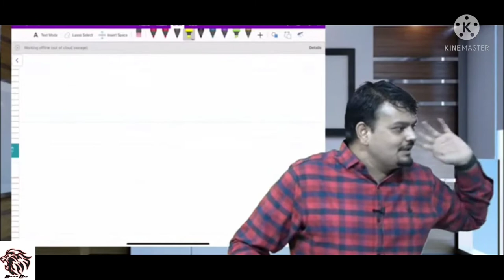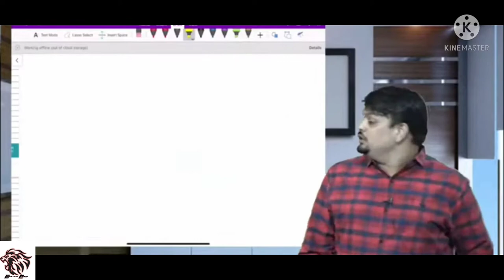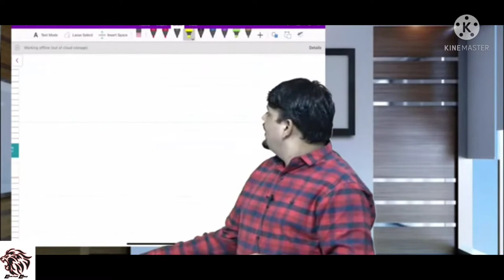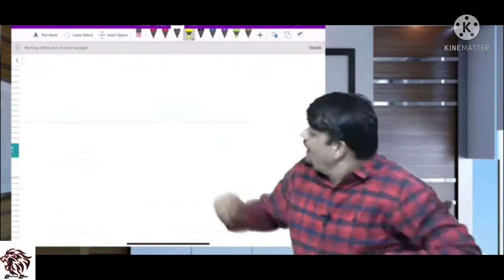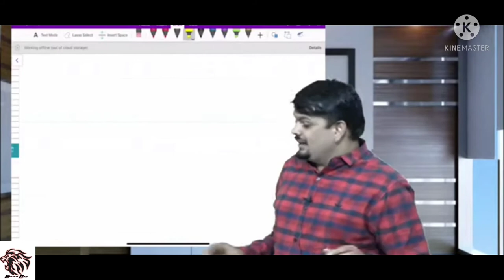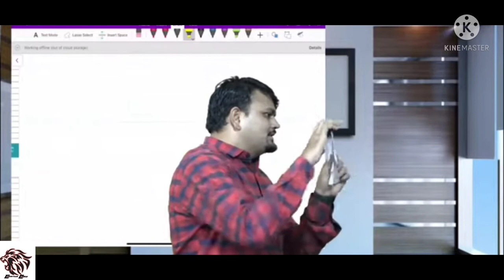some funny moment about Ca vijay Sarda sir in DT class 😂😂। vijaysarda, vsmartinter.